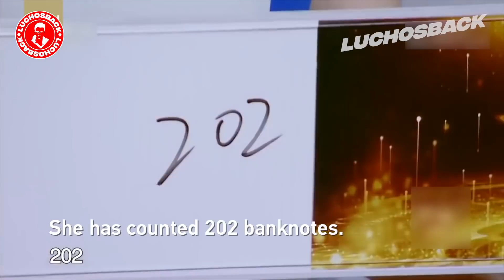VIDEOS SATISFACTORIOS DE GENTE HACIENDO SU TRABAJO A LA PERFECCION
Estás listo para ver el vídeo?
¿No?
No me importa. Allá vamos.